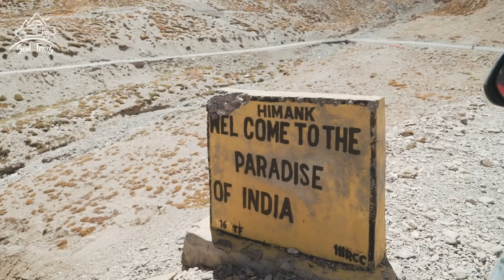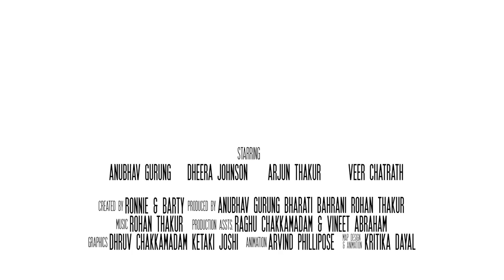Sarchu to Tso Moriri - Soul Trails | EP 04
In this episode, the "Soul Trails" gang leave Himachal behind to explore the vast, majestic landscapes of Ladakh.
Ripping' It | Revvin' It | Ridin' It

Soul Trails | Manali to Leh - An Overloading Journey

Day 04 Route: Sarchu - Gaata Loops - Nakee la Pass - Lachalung la Pass - Pang - Moore Plains - Tsokar - Tso Moriri

Created By: Ronnie & Barty
Produced By: Anubhav Gurung, Bharati Bahrani, Rohan Thakur